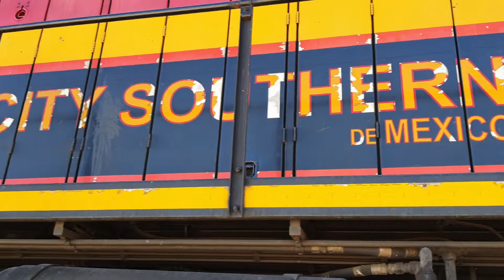KCSM 4735 detenida (up-close view) | Chicalote, Aguascalientes.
Después de grabar el automotriz de Ferromex, nos acercamos a grabar estas locomotoras de Kansas detenidas en el puesto de seguridad después de haber dejado su tren.
Espero disfruten las tomas de este video.

Esto el 10 de enero del 2021 a las 13 horas con 29 minutos.

MAQ:
KCSM 4735 GE ES44AC